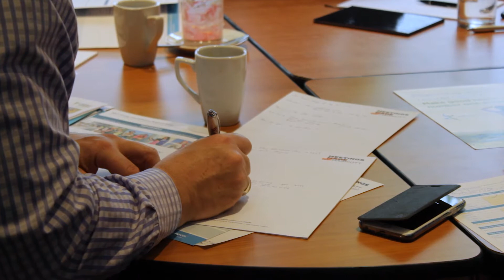One Day Seminar Testimonial - Chris Wallace, Ashton Community Science College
The Teachers' Retirement Agency was introduced by teachers to guide teachers through constant changes to the Teachers' Pensions Scheme. It was created to provide a forum for the teaching community to help each other through the potential stress and upheaval at retirement. It was designed to discuss the "New Beginnings" of the third age, giving impartial, holistic information on life after an eventful and rewarding teaching career.

to find out more about the work that we do for teachers.